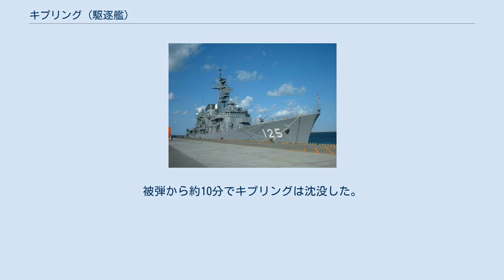キプリング (駆逐艦)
キプリング (HMS Kipling) は、イギリス海軍の駆逐艦。
K級。
 1937年10月20日起工。
1939年1月19日進水。
1939年12月20日就役。
 1940年4月、ノルウェーの飛行場攻撃（ダック作戦）をおこなう重巡洋艦サフォークを護衛。
帰路、ドイツ軍機の攻撃を受け至近弾で損傷。
 1942年2月、MF5作戦に参加。
エジプト・マルタ間で運航された船団の護衛に従事。
 1942年3月10日、イタリア巡洋艦が雷撃で損傷したとも情報に基づき、軽巡洋艦ナイアド、ダイドー、ユーライアラスなどと共にアレクサンドリアから出撃。
しかし何も発見できず、マルタから来た軽巡洋艦クレオパトラと駆逐艦キングストンと合流して帰投中の3月11日に、ナイアドがドイツ潜水艦によって撃沈され、キプリングは他の駆逐艦と共に生存者の救助にあたった。
12日にアレクサンドリアに帰投し、翌日から今度は対潜掃討任務に従事した（MF9作戦）。
3月22日、第2次シルテ湾海戦に参加。
 1942年4月15日、海兵隊の部隊を載せた駆逐艦ケルヴィンを護衛してアレクサンドリアを出港した（ライター作戦）。
翌日未明、ケルヴィンはKuphonisi島に部隊を上陸させ、通信施設を破壊した。
同日、2隻はアレクサンドリアに帰投した。
 1942年5月10日、キプリングは駆逐艦ジャーヴィス、ジャッカル、ライヴリーと共にアレクサンドリアから出撃した（MG2作戦）。
目的は敵船団の攻撃であった。
11日、敵機に発見されたため作戦を中止し、アレクサンドリアへ引き返し始めたが、ドイツ軍機の攻撃でライヴリーが撃沈され、キプリングは117人を救助した。
次いでジャッカルが被弾。
さらにキプリングにも爆弾が命中した。
被弾から約10分でキプリングは沈没した。